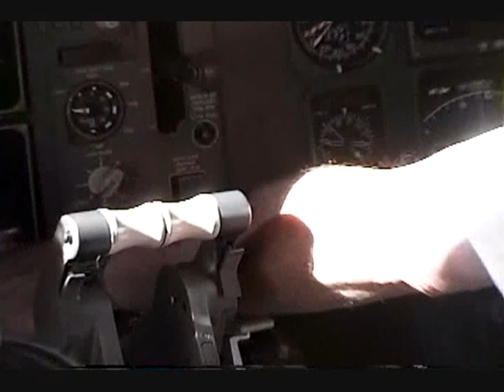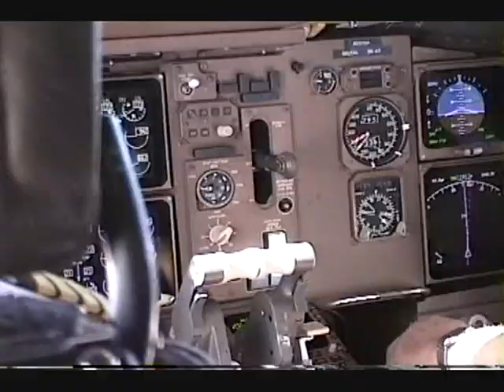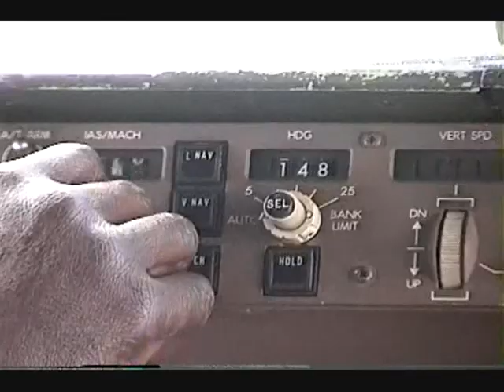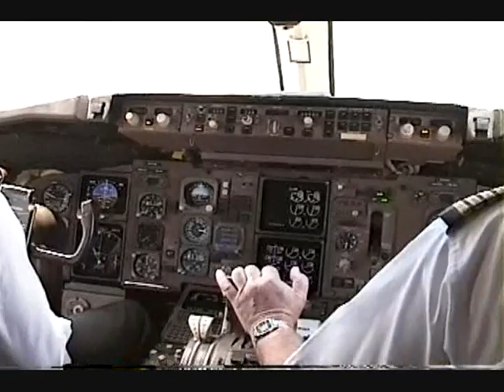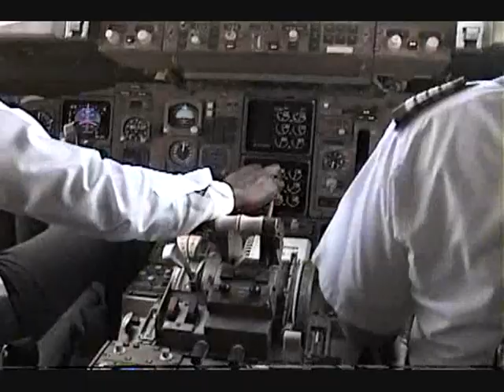Capt lloyd Marshall flying the GAC 757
Capt LLoyd Marshall flying the 757